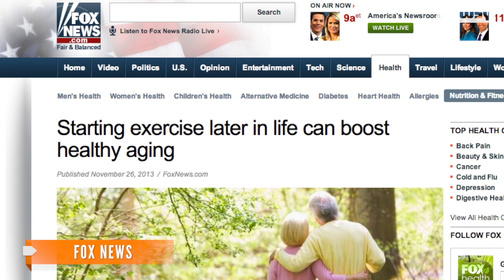Just How Much Can Exercise Help Healthy Aging?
Regular exercise later in life can significantly boost your likelihood of aging healthily.